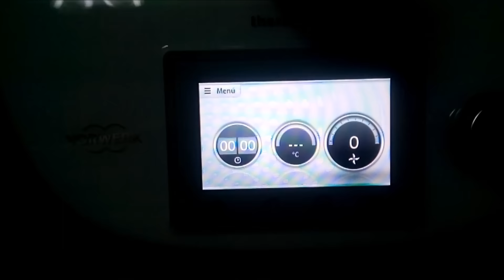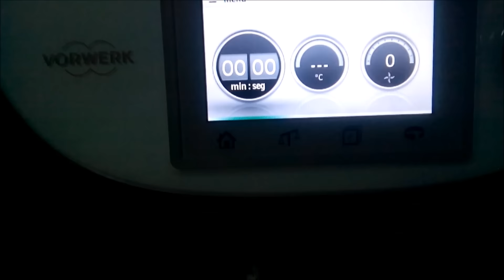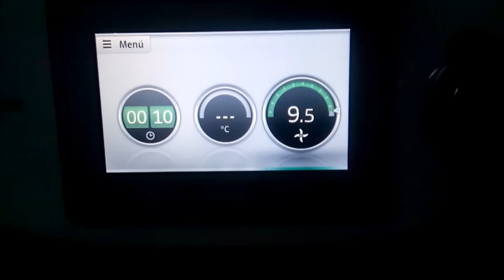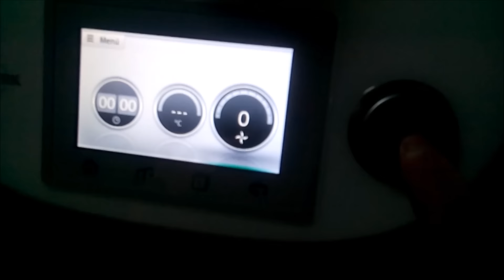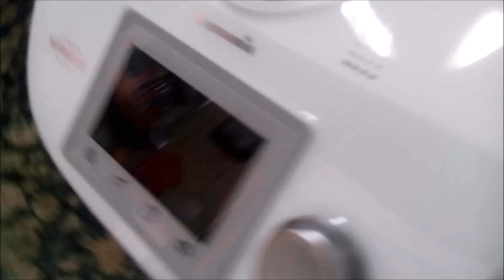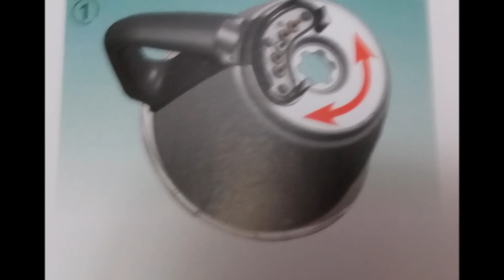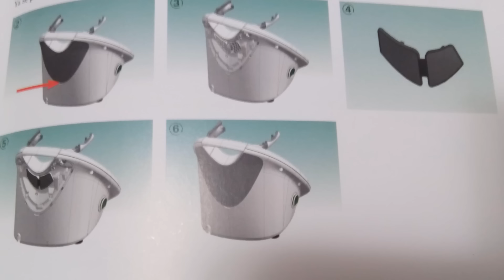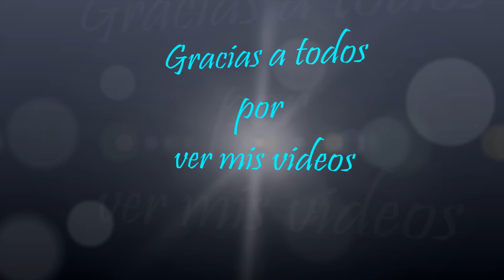1777.- ''Información adicional sobre limpieza ''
''Información adicional sobre limpieza ''